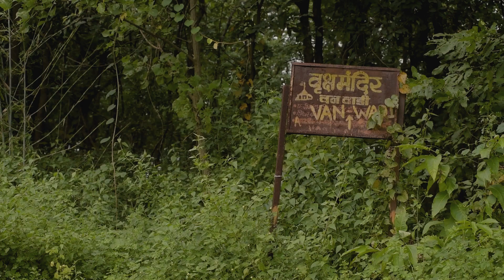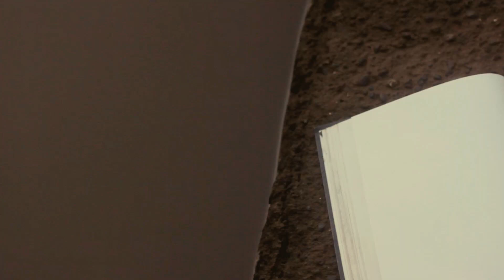Vanvadi Forest Eco-versity Association (dJED Foundation) film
dJED Foundation (earlier called ‘Vanvadi Forest Eco-versity Association’) is a ‘not-for-profit’, Section 8 Company, with a wide range of objectives, particularly ecological conservation, education and sustainable ‘lively-hoods’. It was formed by Dilip Jain alongwith some members of Vanvadi Forest who envisage evolving organically into a symbiotic community, eco-versity and eco-village … where people can learn from and support each other in meeting their varied needs and realizing their creative aspirations. dJED Foundation will continue the work taking inspiration from Vanvadi and further spread it to benefit the neighbouring villages like Chinchwadi adivasi village, through learning programmes and field projects.

dJED Foundation/ VanFEVA was conceptualised by Dilip Jain and Bharat Mansata to take further the vision of an alternative learning centre that works locally on practically addressing the big environmental challenges that the world faces – diminishing fresh water availability, loss of food sovereignty and security, and rapid decline of biodiversity. (Much of the earth’s soil, water and air are severely degraded and polluted, resulting in the extinction of a huge number of species of flora and fauna in the last 50-100 years).

Film by Prashin Jagger (@prashinjagger)
Assisted by Deepa Kamath
Additional Footage by Mamta Kalambe, Nikhil Anand & Sanjiv Valsan

Two Moons
by Bobby Richards

Flute by Bharat Mansata